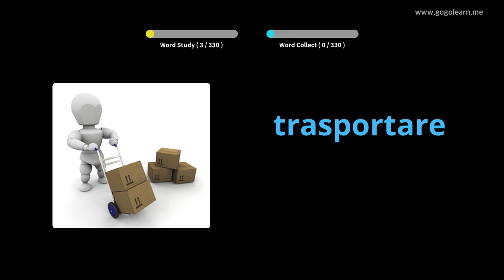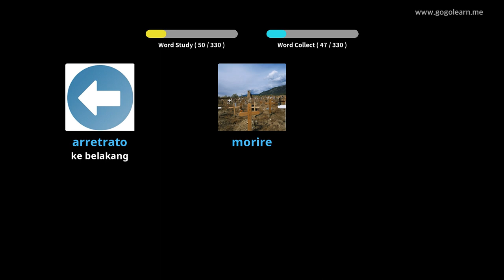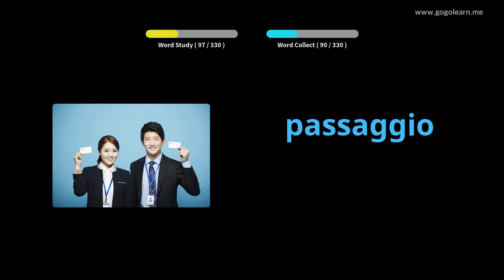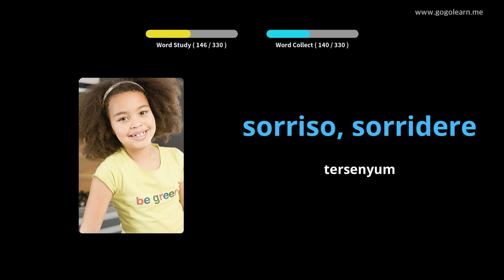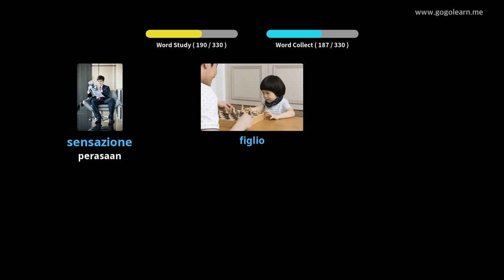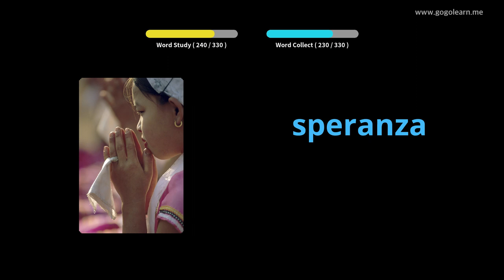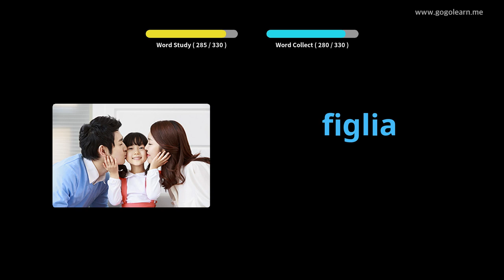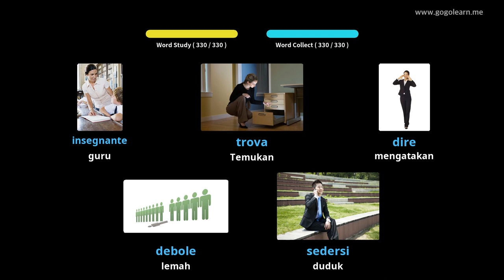Mendengarkan Kosakata Bahasa Italia Saat Mengemudi | Golearn